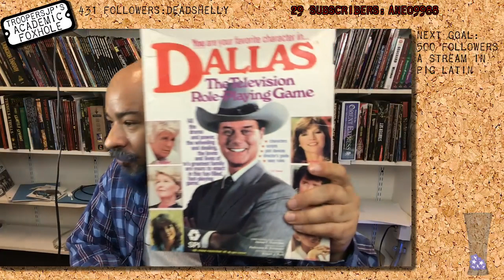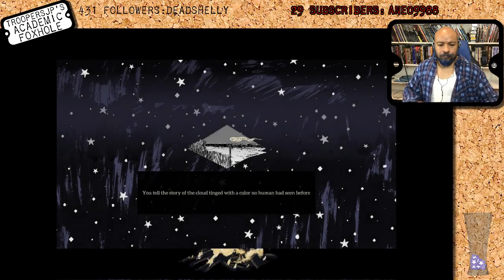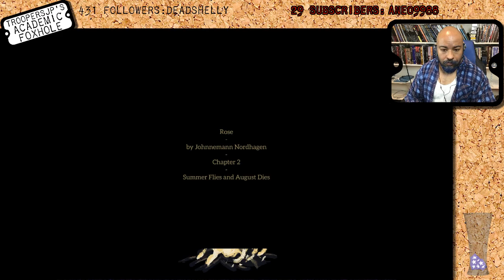2018 IGN Excellence in Narrative: Where the Water Tastes Like Wine Pt. 16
Gameplay starts: 1:48:35
So you know, I get very distracted by chat today and we talk all about RPG character creation. Which is lovely. Then I play some Where the Water Tastes Like Wine...we finish August's story and talk to our post-Hippy Rose.